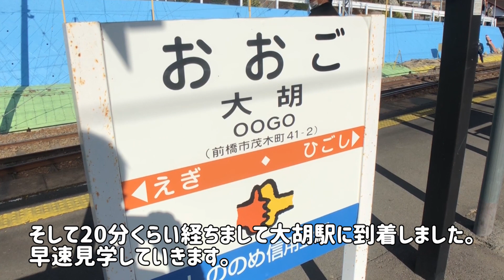上毛電鉄の新春イベント2020に行ってきました！【デハ101臨時運行】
上毛電鉄の新春イベント2020に参加しました。デハ101の臨時運行の他にも、デキ3021とデハ104の車両を使った綱引きや車内での演奏会など、幅広い世代の方々に楽しめるイベントでした。